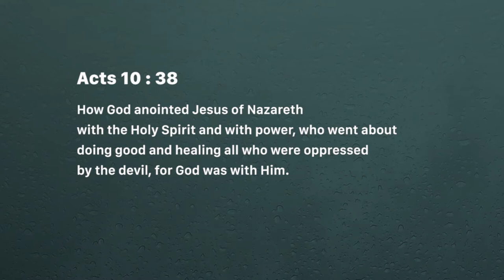Healing, the Spirit makes whole (Friday May 24, 2019)